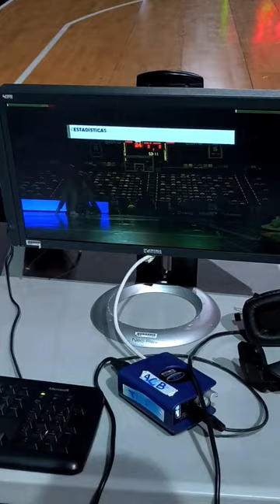Vlog ACB Ep.5 Pt.1 bilbao basket vs